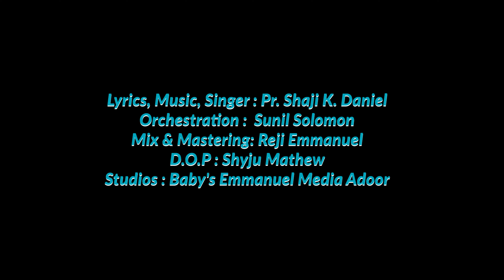Thira Uyarumbol ​| Malayalam Christian Devotional Songs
Lyrics, Music, Singer : Pr. Shaji K. Daniel
Orchestration :  Sunil Solomon
D.O.P : Shyju Mathew
Mix & Mastering: Paattupetty Chengannur
Studios : Baby's Emmanuel Media Adoor